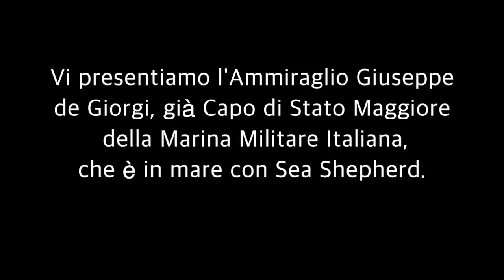Vi presentiamo l'Ammiraglio italiano che si è unito a Sea Shepherd per salvare gli Oceani: parte I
L' Ammiraglio italiano Giuseppe de Giorgi una volta ha rischiato la sua vita per salvare una balena. Ora fa parte dell'equipaggio della M/V Bob Barker in Gabon per la campagna Operazione Albacore II di Sea Shepherd, tesa a combattere la pesca INN in Africa Occidentale.
Per avere informazioni su come offrirvi volontari per le campagne di azione diretta di Sea Shepherd in tutto il mondo, cliccate su: